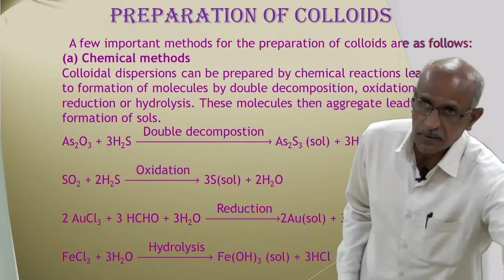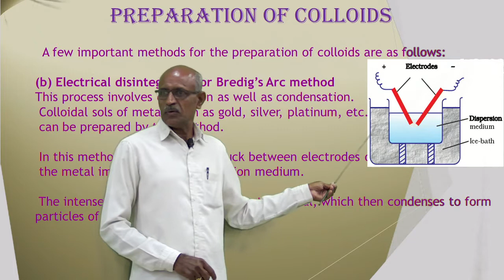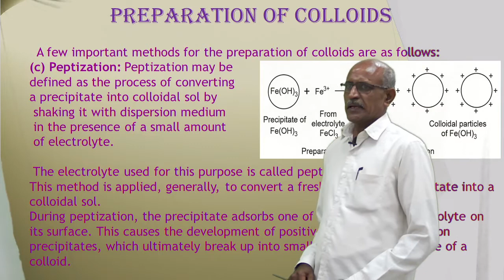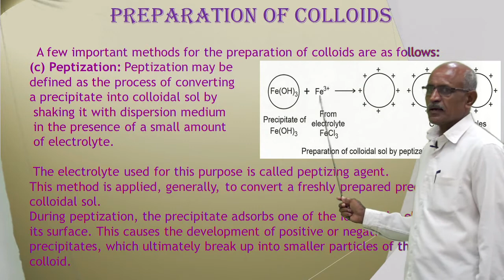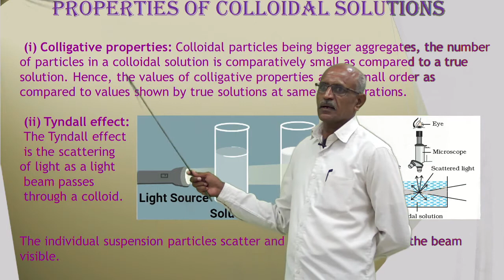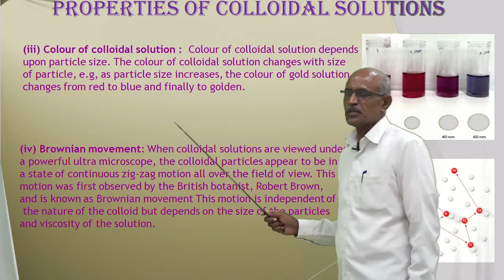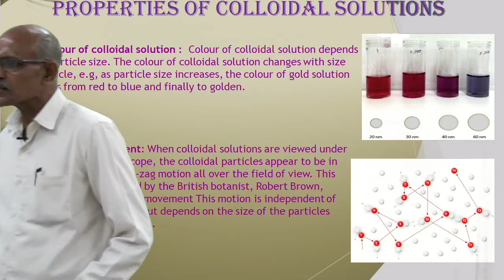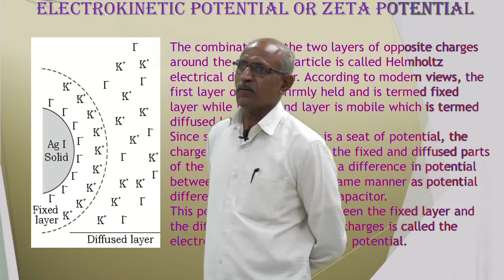II CHE 04 04